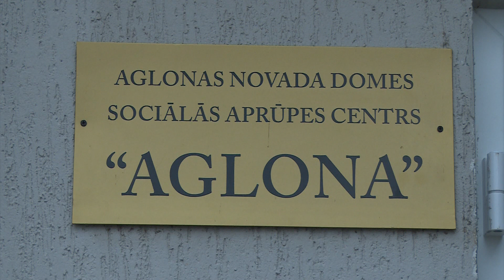Sociālās aprūpes centrā “Aglona” nepieciešami vides pieejamības uzlabojumi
Sociālās aprūpes centrā “Aglona”, kas atrodas gleznainā vietā Tartakas upes līča krastos, aizrit ikdienas darbs. Tās ir rūpes par 50 centra iemītniekiem, kas šurp pārcēlušies kā no Aglonas, tā arī no kaimiņu novadiem. Darbinieki un seniori par dzīvi nemēdz sūdzēties un  iespēju robežās cenšas būt aktīvi, tomēr, lai atvieglotu veco ļaužu ikdienu, daži vides pieejamības uzlabojumi te ir nepieciešami.